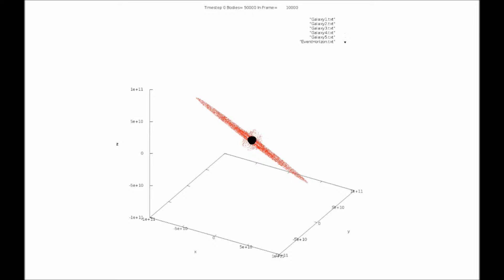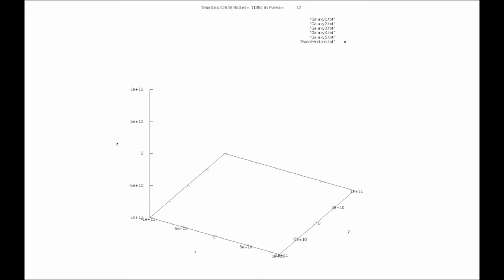5gal, 10k stars,t=50k GalaxiesZoomIn2xdots 480 fps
50000 timesteps of 1 second each.

Red bhmass=3.d36, green bhmass=1.d36, blue bhmass=2.d36, purple bhmass=2.d36, cyan bhmass=2.5d36

radius(i)=20.d0*sradius(i)
rrev(n,i)=radius(i)*Rand()+1.2d0*sradius(i)
xa(n,i)=rrev(n,i)*dcos(phirev(n))
ya(n,i)=rrev(n,i)*dsin(phirev(n))
za(n,i)=0.2d0*radius(i)*dexp((-(5.d0*xa(n,i)/radius(i))**2-(5.d0*ya(n,i)/radius(­i))**2)*2.d0)*Rand()*(-1)**Int(2*Rand()) vxa(n,i)=dSqrt(gravc*bhmass(i)/dSqrt((x(n,i)-bhx(i))**2+(y(n,i)-bhy(i))**2+(z(n,­i)-bhz(i))**2))*-dsin(phirev(n))
vya(n,i)=dSqrt(gravc*bhmass(i)/dSqrt((x(n,i)-bhx(i))**2+(y(n,i)-bhy(i))**2+(z(n,­i)-bhz(i))**2))*dcos(phirev(n))
vza(n,i)=0.d0